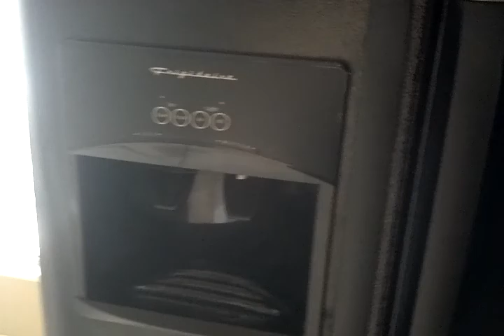4407 Stonefield Dr, Orlando, FL